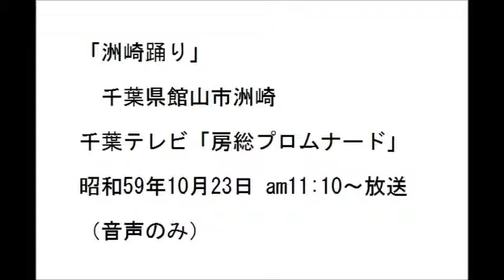「洲崎踊り」(下）千葉テレビ「房総プロムナード」昭和59年10月23日放送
千葉県館山市洲崎の洲崎神社に伝わる「洲崎踊り」を紹介された千葉テレビの番組の後半。